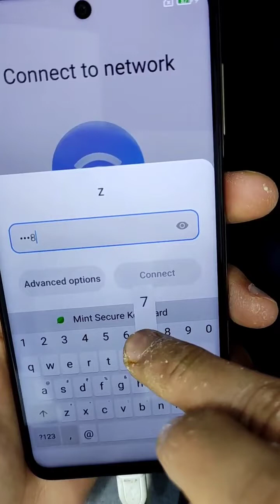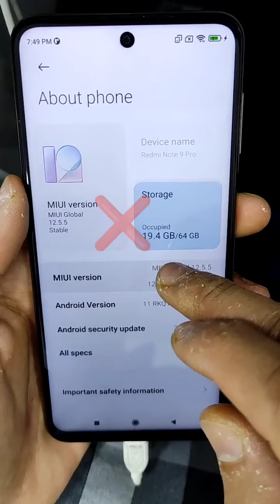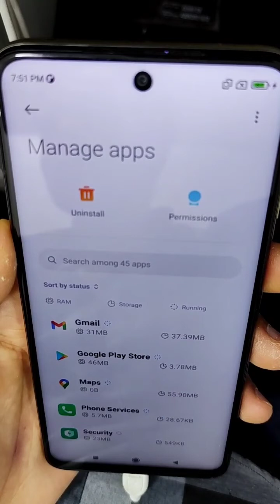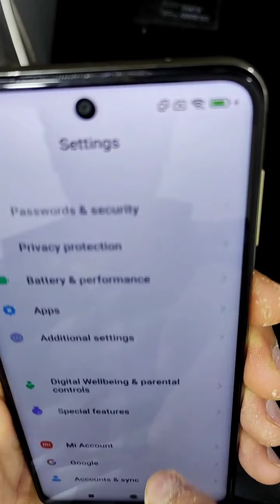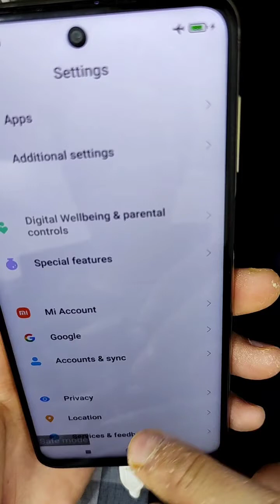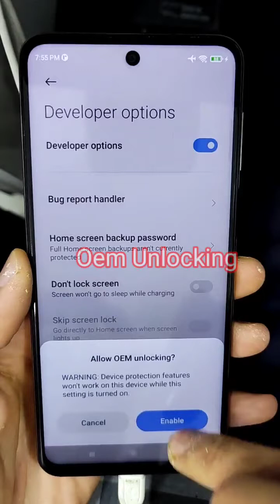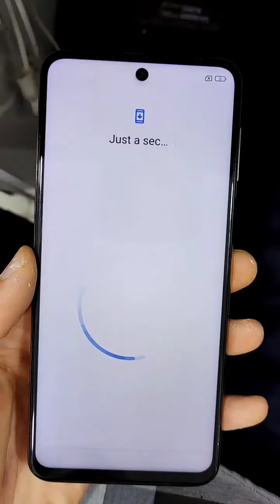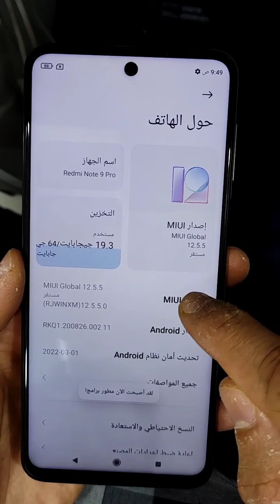Xiaomi Redmi Note 9 PRO M2003J6A1I FRP Bypass - Google Account|تخطي حساب جوجل Note 9 PRO MIUI 12.5.5